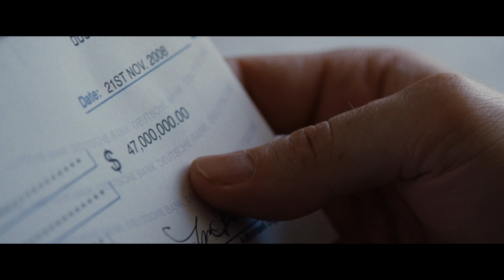The Big Short | Trailer | Slovakia | Paramount Pictures International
They saw what no one else could. Watch the trailer for The Big Short, starring Brad Pitt, Christian Bale, Ryan Gosling, Karen Gillan, and Steve Carell.